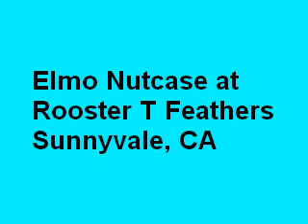Elmo Nutcase at Roosters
Elmo Nutcase performs at the Rooster T Feathers Comedy Club in Sunnyvale, CA.